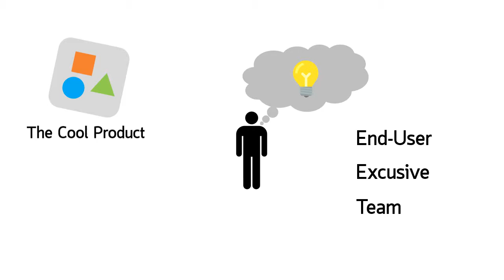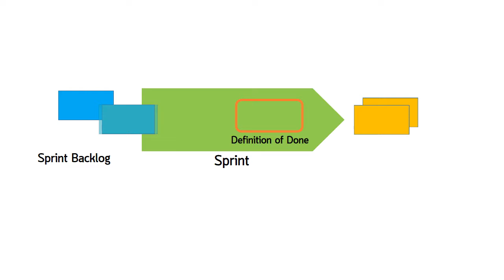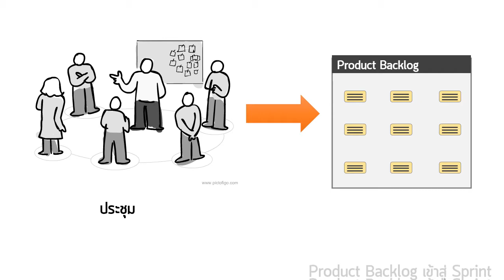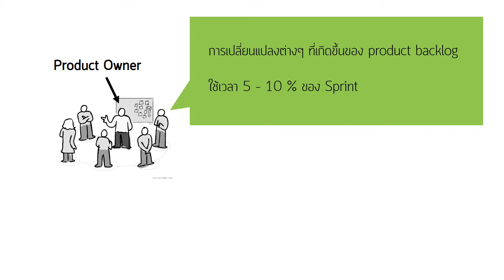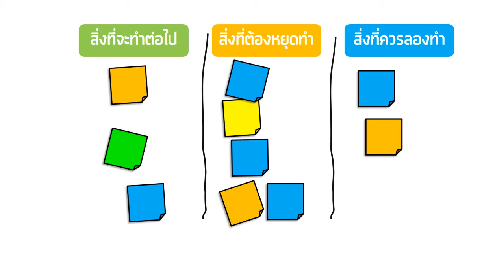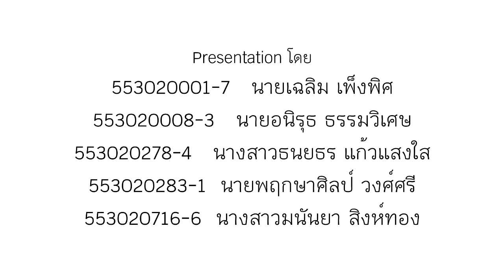What is 'Scrum'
presentation by CS KKU 23